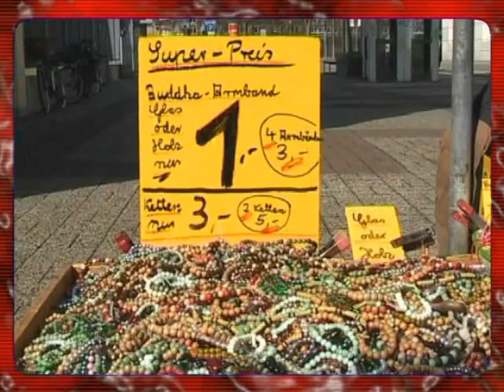Wilfried - Der Bordsteinjuwelier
Das legendäre Urgestein Cuxhavens! Wilfried ich verneige mich vor dir!